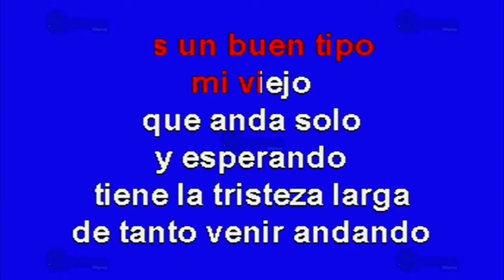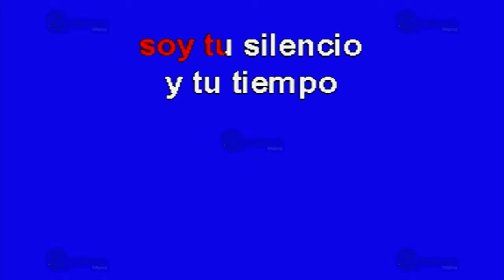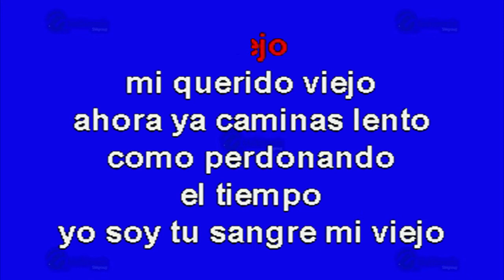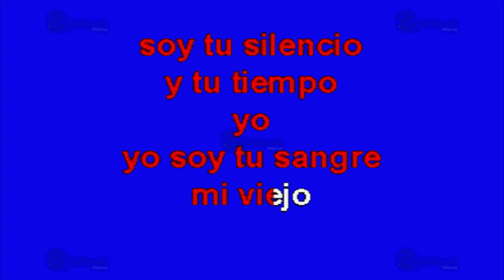Mi Viejo - Multikaraoke ► Éxito De Vicente Fernández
Canción: Mi Viejo
(Solo Como Referencia)
Fue Éxito De: Vicente Fernández

Clave Del Disco: OKE-0128
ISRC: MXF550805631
Copyright: Multimusic S. A. de C. V.